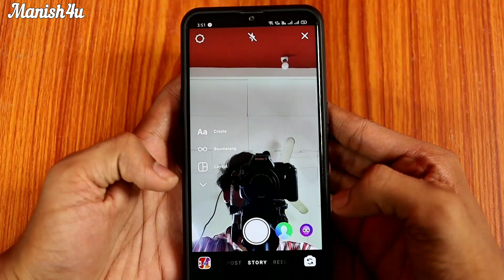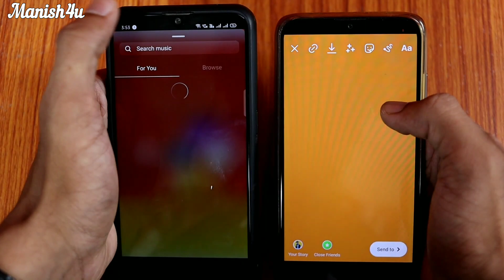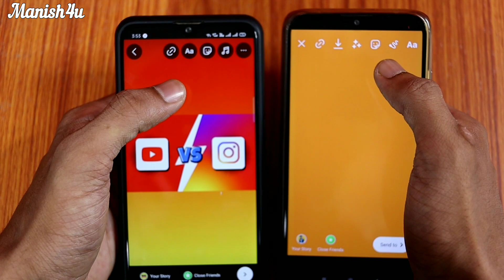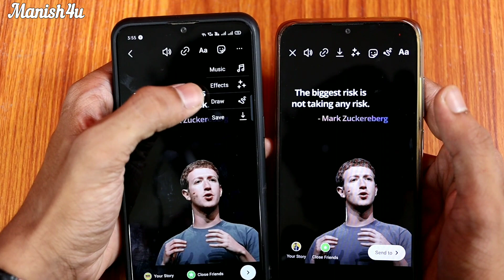NEW INSTAGRAM STORY UPDATE - Instagram New Update 2021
in this video i am gonna tell you new instagram story updates so if you want to know about instagram new update then watch this video till end...